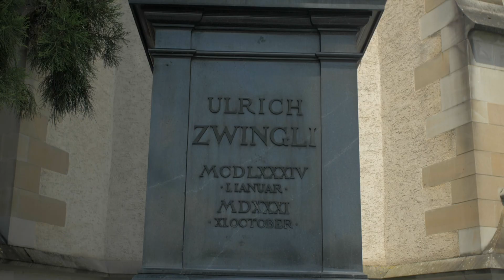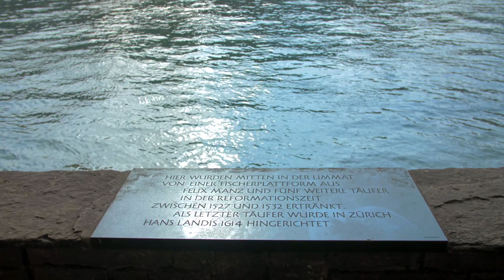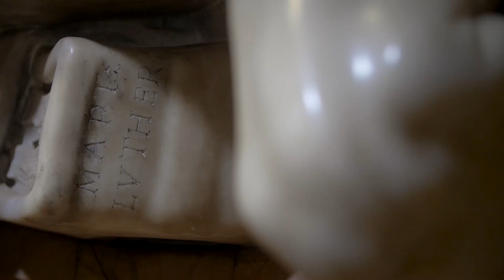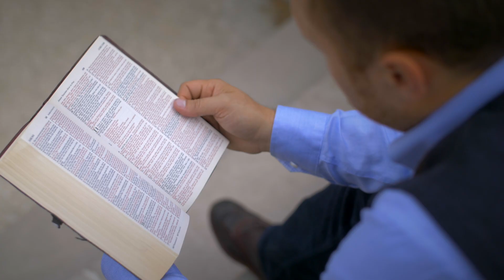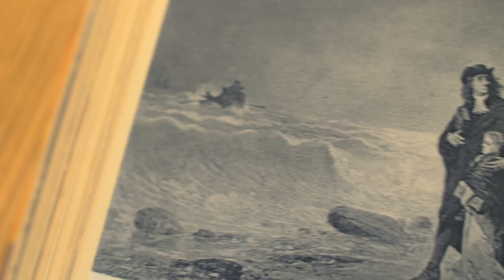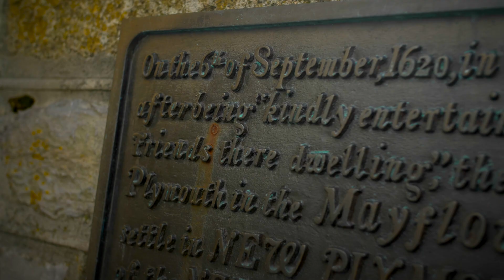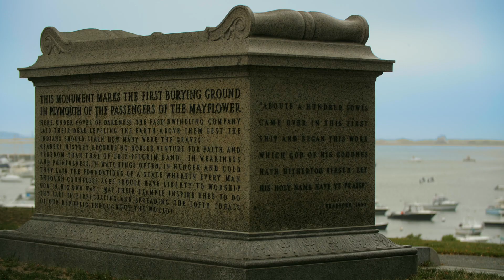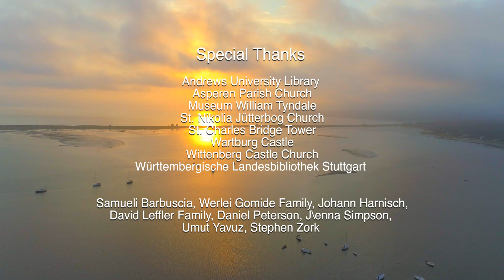4/4: Passing the Torch - Light Unshackled - Reformation 500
Following Martin Luther, the later reformers carried the lamp of truth forward to our day. Will you continue the Reformation?

4/4: Passing the Torch - Light Unshackled - English

Light Unshackled is an on-location documentary on the Protestant Reformation. It contains stunning footage and powerful stories of the heroes of the Protestant Reformation who shaped the course of history forever. Join speaker Phil Mills, Jr., as we travel through 11 countries to share these inspiring stories.

Please share this episode with others now as we near the 500 year anniversary of Martin Luther posting his 95 theses on the Whittenburg Castle Church door.